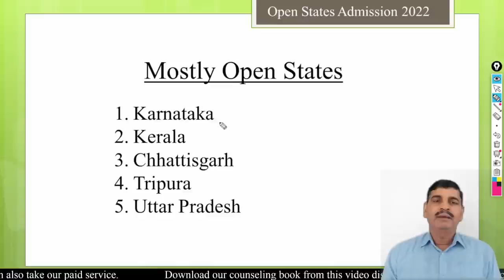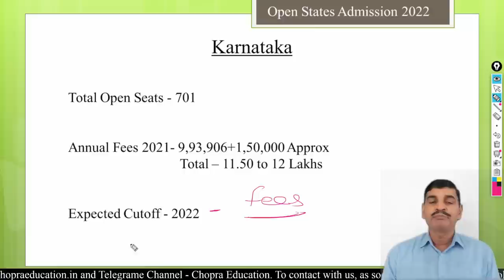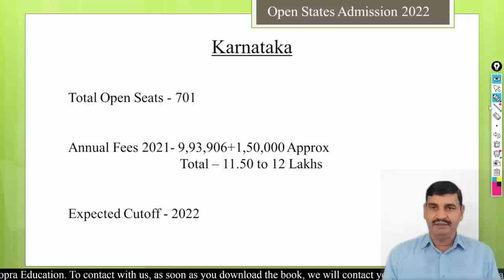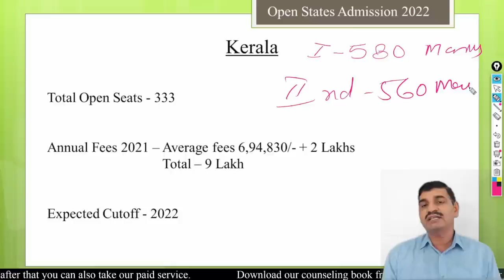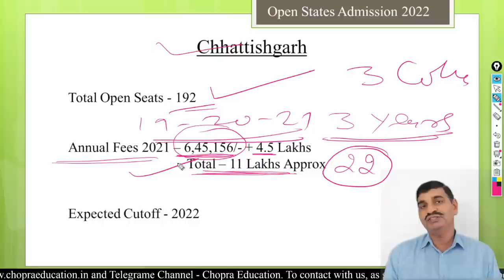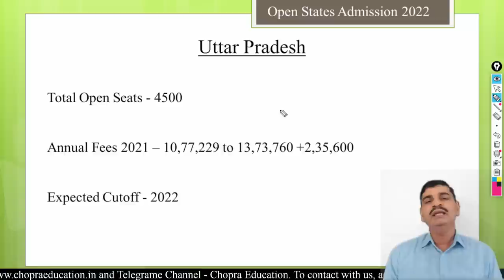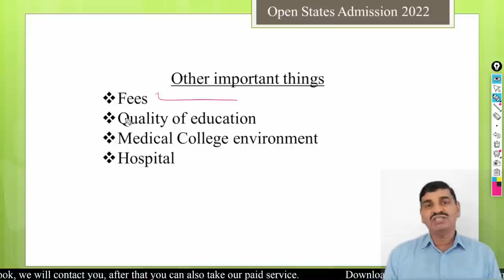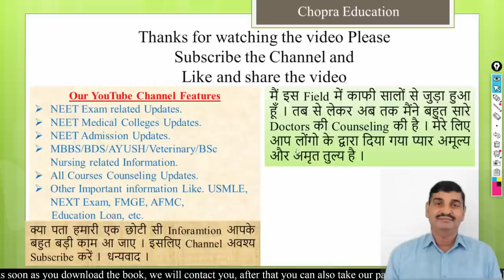Open MBBS admission 2022 !! 300 से 500 और 500 से ऊपर के लिए कौनसे State में मिलेगी seat ? Cutoff ?